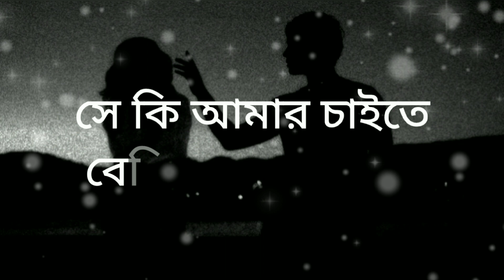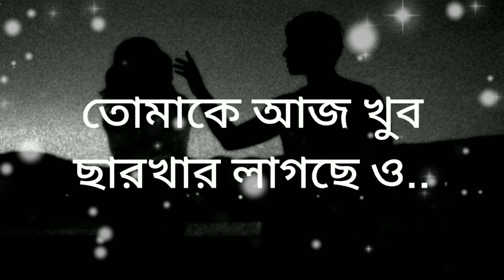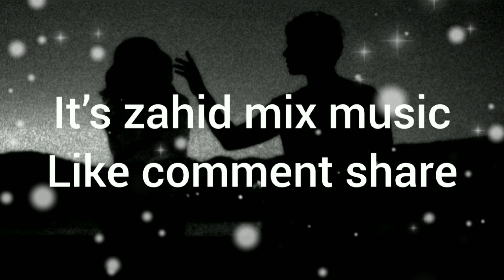Amar Dike Takiye Shey//আমার দিকে তাকিয়ে সে//Bangla New Song[By Ashes]Update Zahid Music video 2023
How do you like the songs of my channel? Trying to show your beautiful talent in a beautiful way Do you have any problem?

★Lyrics Bangla⬇️

আমার দিকে তাকিয়ে সে আমাকে না
অন্য কাউকে দেখতো,
আমাকে ধরে সে আমাকে না,
অন্য কাউকে ধরতো,
আসলে সে আমাকে না
অন্য কাউকে ভালোবাসতো,
অন্য কাউকে ভালোবাসতো।
আমাকে পাশ কাটিয়ে
তুমি যাহারে, ভালোবেসেছিলে,
সে কি আমার চাইতে বেশি তারা গুনতো?
নাকি আমার চাইতে বেশি কবিতা লিখতো?
নাকি আমার চাইতে বেশি ভালোবাসতো?
অন্য কাউকে ভালোবাসতো,
অন্য কাউকে ভালোবাসতো।
আমাকে পাশ কাটিয়ে
তুমি যাহারে, ভালোবেসেছিলে,
সে কি আমার চাইতে বেশি ব্যেথা লুকাতো?
নাকি আমার চাইতে বেশি কেঁদে ছিল খুব?
অন্য কাউকে ভালোবাসতো,
অন্য কাউকে ভালোবাসতো।
যদি ভালোবাসতে, এই আমাকে
জলোচ্ছাস বয়ে যাবে,
তোমাকে আজ খুব দারুন লাগছে
আকাশের তারারা ডিপ্রেশনে,
তোমাকে আজ খুব ছারখার লাগছে ও..
আকাশের তারারা ডিপ্রেশনে,
অন্য কাউকে ভালোবাসতো,
অন্য কাউকে ভালোবাসতো।